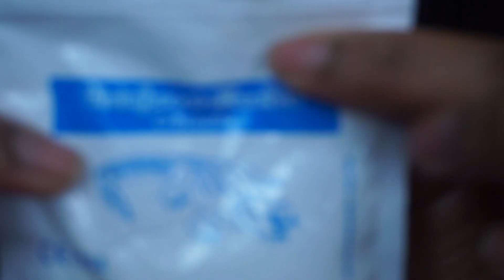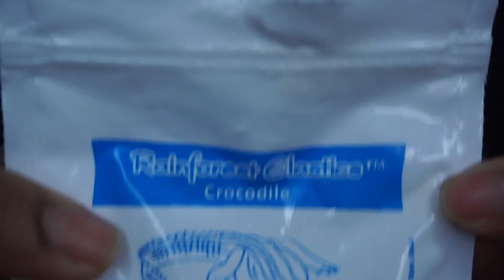Adult Braces Journey Update | rubberbands, power chains, midlines, getting them off?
Thank you guys so much for your love and support on my channel. I appreciate all the likes, comments, and subscriptions. ❤